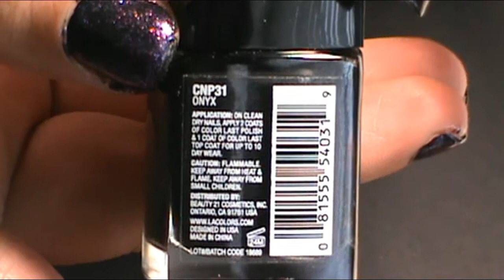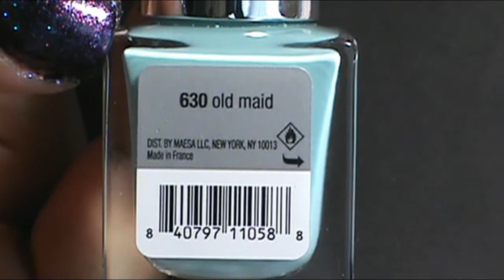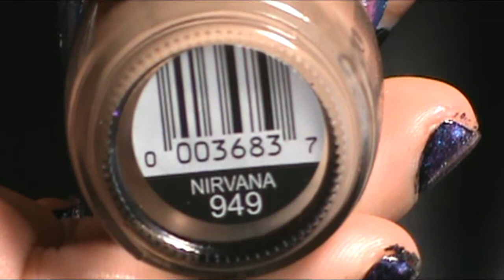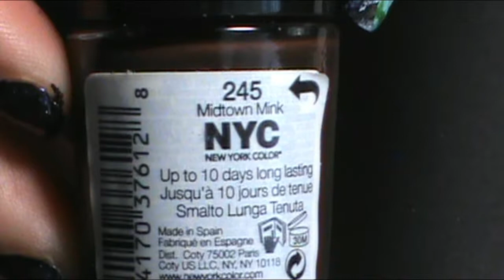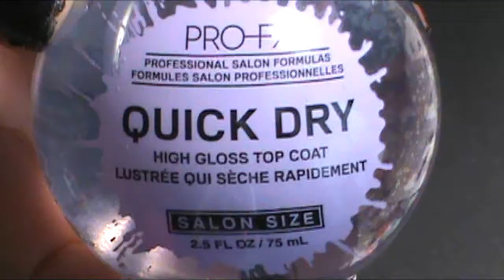Galaxy and Planet Nail Tutorial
Follow me on:
Other videos to enjoy:
Nail polish used:
    L.A. Colors color LAST--Onyx
    L.A. Colors color LAST--Evermore
    L.A. Colors color LAST--Opal White
    Revlon--Holographic Pearls
    butter London--Blagger
    L.A. Colors color LAST--Family Ties
    p2 Volume Gloss gel look polish--Old maid
    SinfulColors professional--Exotic Green
    SinfulColors professional--Let's Meet
    SinfulColors professional--Nirvana
    New York color--Midtown Mink
    Apple Barrel Snow white matte acrylic paint
Base coat used:
    Sally Hansen Hard as Nails Hardener
Top coat used:
    PRO-FX--Quick Dry High gloss top coat
Cuticle oil used:
    Sally Hansen Vitamin E Nail and Cuticle oil
Other items needed for this look:
    Liner brushes
    Dotting tools
    Makeup sponge wedge
    Tooth pick for smaller dots